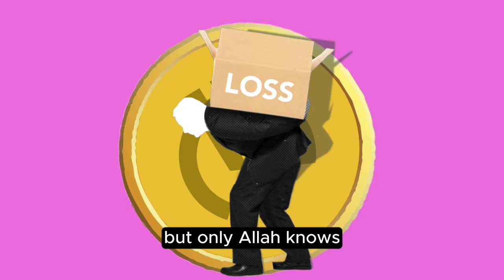Steps For Alleviating Financial Difficulties | Mufti Menk tips for getting rid of financial burden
Steps For Alleviating Financial Difficulties | Mufti Menk
muftimenk
mufti menk
Mufti menk

 💎This video is created by & for the “Hopeful travelers”. Feel free to re-upload and share.